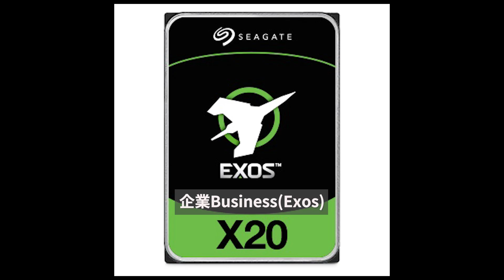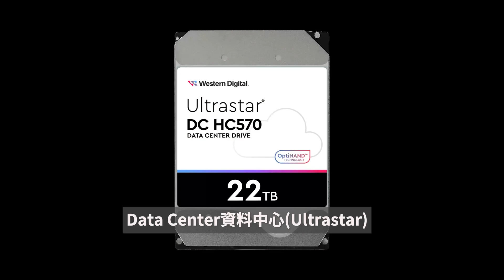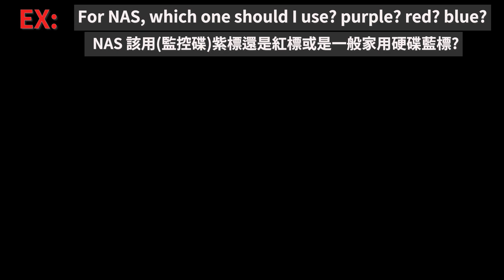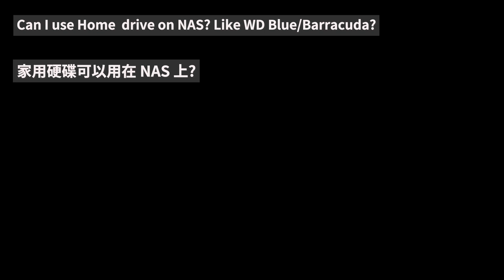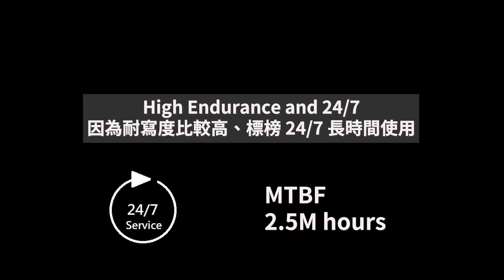SATA 硬碟介紹與選擇 2022 - EP10【速我直言】速解析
歡迎來到本頻道 [速我直言] ，我是速哥，這次主題是2022 SATA 硬碟介紹與選擇

0. 前言 00:00
1. SATA HDD是什麼? SATA 硬碟簡介 00:33
2. HDD 尺寸介紹 01:57
3. 2022 HDD品牌與容量介紹  02:18
4. HDD 硬碟類型與價錢介紹 03:20
5. 該用哪種硬碟呢? 05:42
6. 消息分享 07:21

製作團隊：
|速哥

資料來源
自己
Toshiba.com
Seagate.com